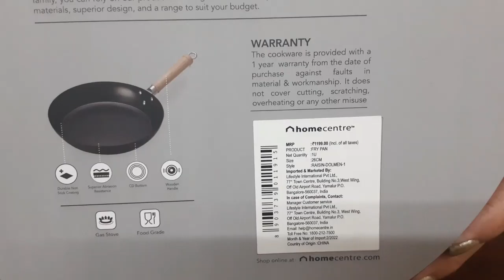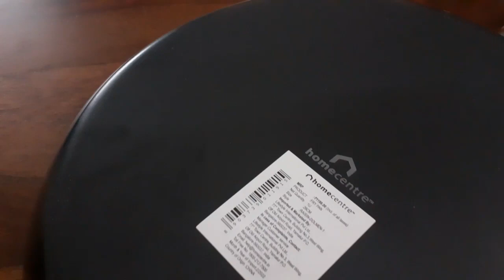Solid steel fry pan | mini cutting board bowl | coalnder everything in homecentre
Hello friends aaj main aapke liye home center shopping leke aayi hoon  jismain solid steel fry pan colander mini cutting board bon cina bowl set laying hoon jo aapko kafi pasand aane vale hai video  pasand aaye to like kar dena Thanks for waching.